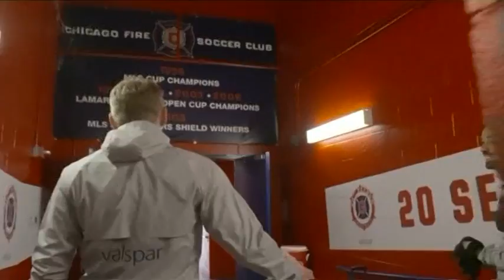Швайнштайгер. "Труднощі перекладу"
Бастіан Швайнштайгер втрапив в історію на рівному місці. "Місто вітрів" славиться своїми спортивними досягненнями у хокеї, бейсболі, американському футболі, баскетболі. А от МЛС, як виявилося, слабке місце тамтешніх репортерів.